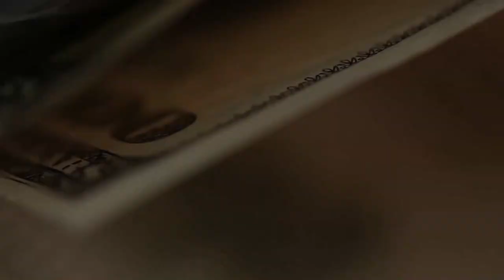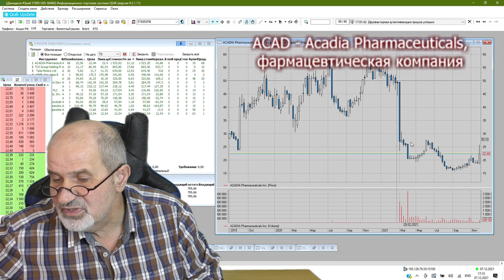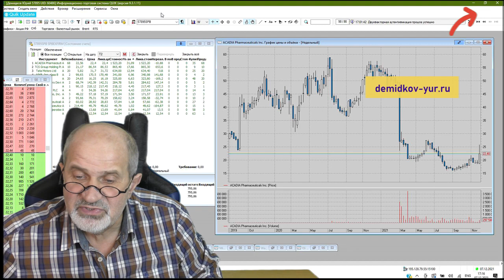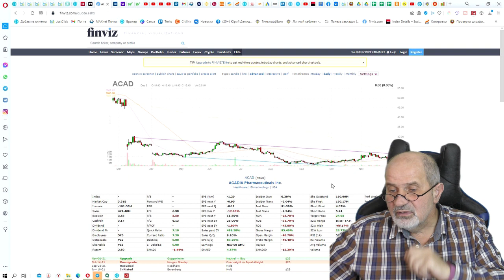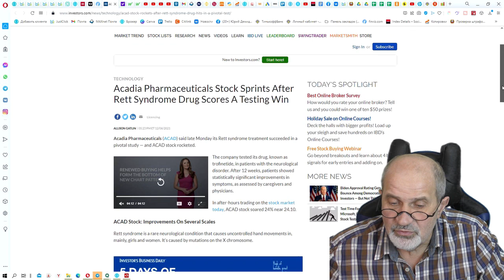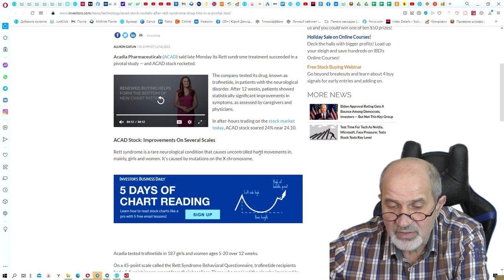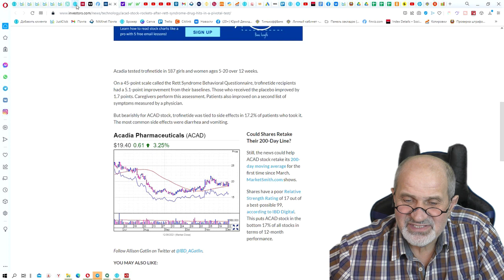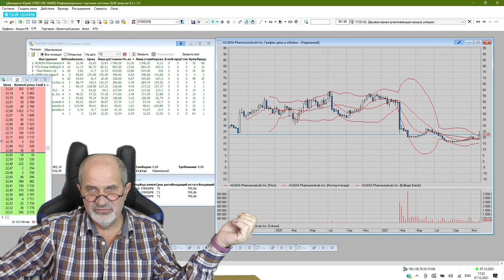ACADIA - почему акция выросла на 20% за день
Очень долго сидел и ждал этого скачка, и он случился. ACADIA Pharmaceuticals - компания, занимающаяся разработкой уникальных лекарств для лечения очень редких заболеваний, обусловленных генетическими нарушениями. В работе находятся сразу несколько лекарств, поэтому после того, как будут получены хорошие результаты - можно ждать роста акций.
И вот оно случилось.
Как открыть брокерский счет, Биржа для чайников, ОПЦИОНЫ,